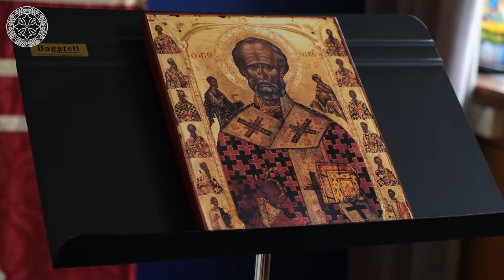Sankt Ignatios Byzantine Orthodox Seminary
The Byzantine seminary serves students from several Orthodox traditions. It is a place where art, music and theology work together to glorify God.

The Byzantine seminary offers students a thorough and critical understanding of different Orthodox traditions – Greek and Slavic – based on rigorous academic study and training in pastoral methodology including how to communicate the gospel (preaching and teaching), how to care for members of the community (pastoral care) and how to conduct the liturgy.